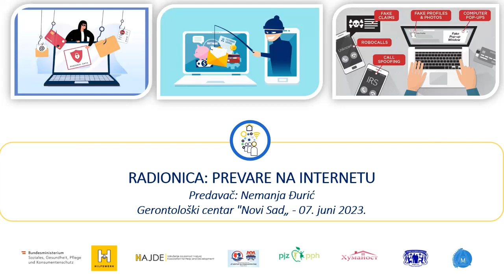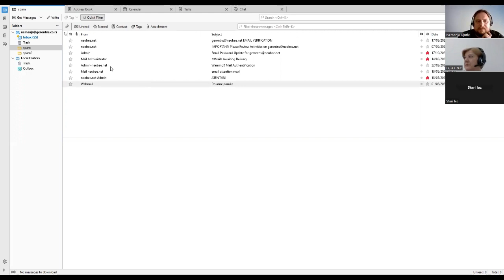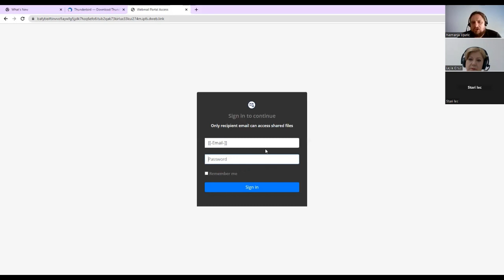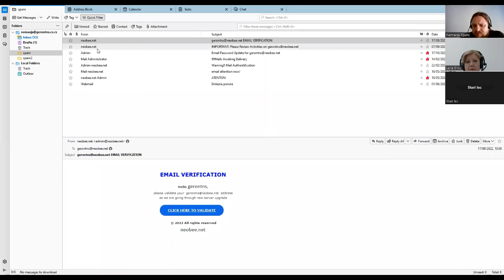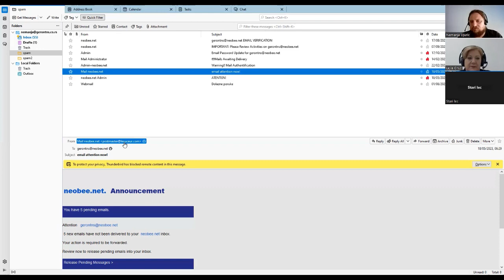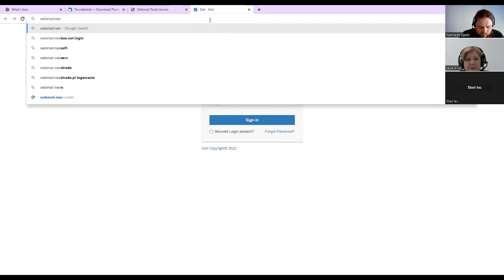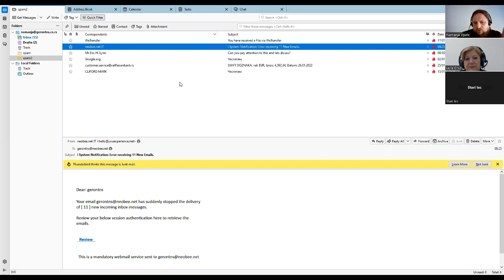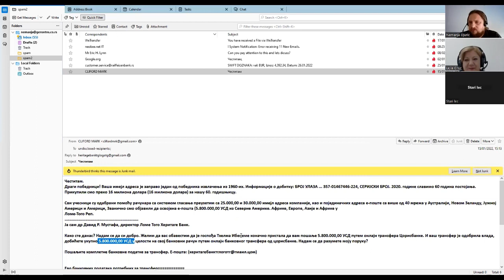Radionica Prevare na internetu 07 06 2023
Starije osobe su često manje upućene u tehnologiju i zato su izloženije prevarama na Internetu. Zato treba biti vrlo pažljiv u svakom trenutku kada upravljate svojim računima i nalozima na Internetu i drugim aplikacijama. O tome koja je najčešća vrsta prevara putem društvenih mreža i Internet servisa govori nam Nemanja Đurić u prilogu.